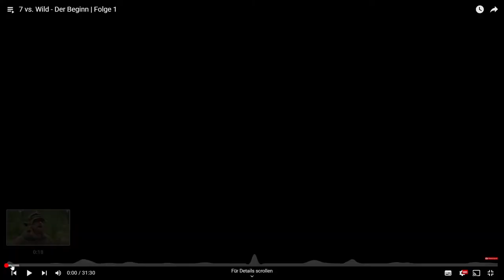DayZ Noob vs. Survival King